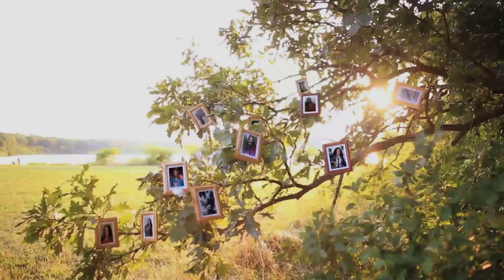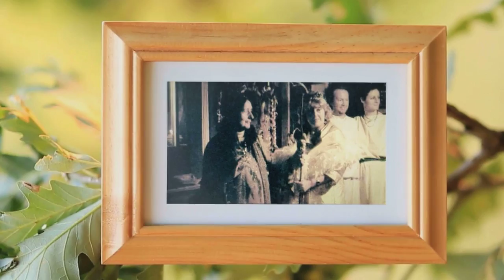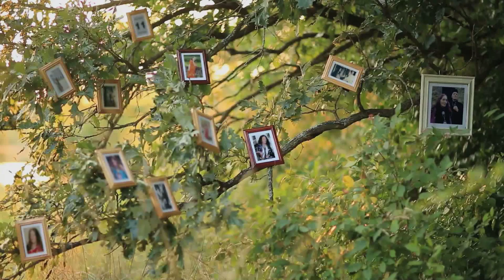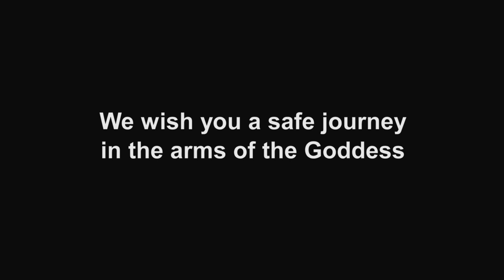Olivia, Priestess of Isis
This is a gentle tribute to the late Olivia Durdin-Robertson, Priestess of Isis and co-founder of the Fellowship Of Isis. The Goddess chants are featured with the kind permission of the artist and composer Julie Felix.